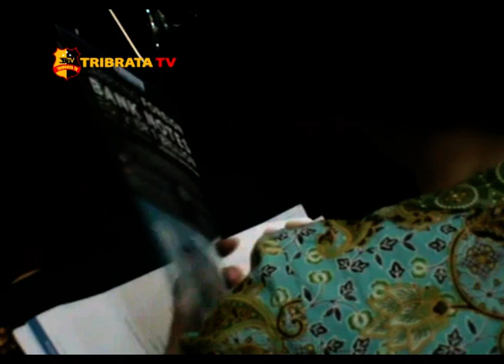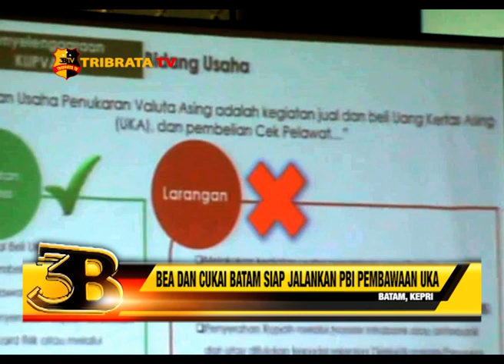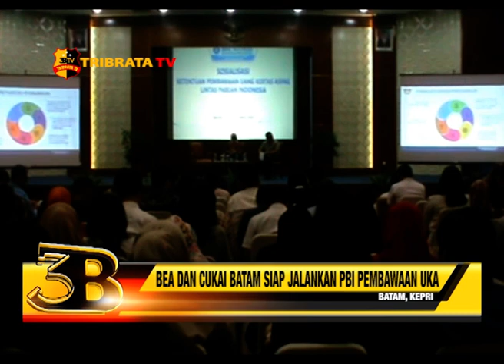BEA DAN CUKAI BATAM SIAP JALANKAN PBI PEMBAWAAN UKA